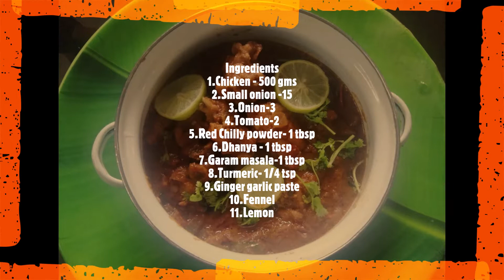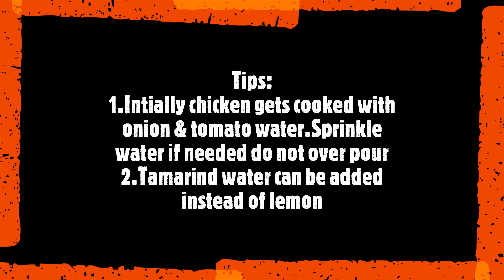Charminar chicken masala|சார்மினாா் சிக்கன் மசாலா|मुर्गी मसाला|How to prepare chicken curry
Chicken masala recipe|chicken masala VGR kitchen|charminar chicken masala|chicken curry with english subtitle|how to prepare chicken curry|Charminar chicken masala|சார்மினாா் சிக்கன் மசாலா|मुर्गी मसाला